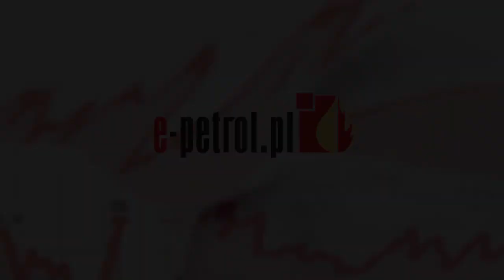e-petrol.pl: Na stacjach paliw pożegnamy niskie ceny